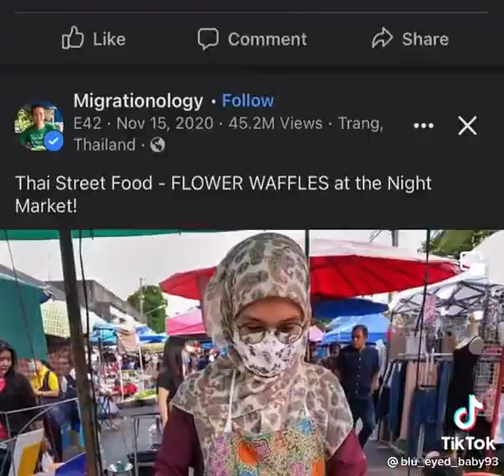November 25, 2021(1)